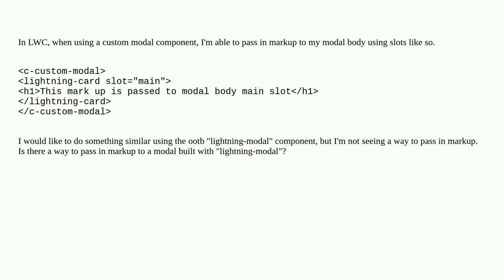Salesforce: Is there a way to pass in markup to a modal built with "lightning-modal"?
Is there a way to pass in markup to a modal built with "lightning-modal"?

A special thanks goes out to the community

  lightning-web-components javascript modal html lightning-modal